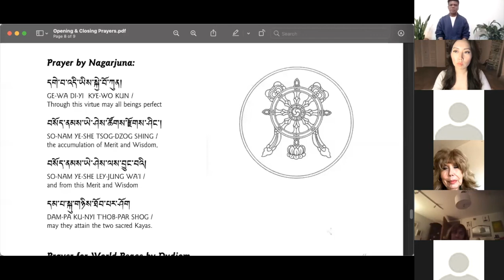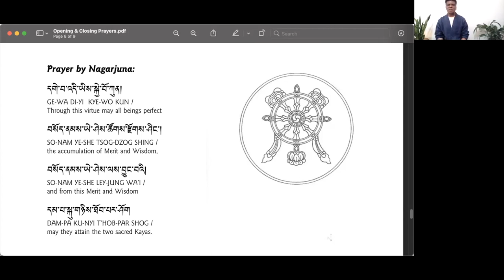Six Paramitas 3 – Patience: Releasing Resistance | meditation + talk | Thupten Phuntsok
This week we'll focus on the third paramita – Patience, a crucial quality in all areas of life as well as the development of the other paramitas. The pace of our modern world isn’t the most conducive to the development of this virtue — we live in a world that prizes efficiency, commodifies productivity, and expects immediate gratification. To cultivate patience requires us to deliberately carve out the space and intention as it depends on a radical change of attitude from the one society designed for us.

Patience walks alongside mindfulness because it asks us to be in the present and focus on what’s really happening, rather than barreling towards an expectation we have attachment to. It asks us to rest in non-attachment and possibility with ourselves, others, and our circumstances which are always changing.

Patience also gifts us the space to widen the aperture of our worldview, to have deeper appreciation for where we are, and connect with our inner wisdom. Through this quality, we cultivate tolerance for others to have their own ideas, perspectives, and prejudices. It teaches us humility, that we still have more to learn, and it asks us to let go and forgive. Patience allows our experiences and maturity to catch up to our actions, so we can live more aligned with who we want to be.

The development of patience is ultimately about our ability to stay open and willing, and fine-tuning our receptivity to the true nature of reality. Addiction to instant satisfaction, however superficial, and perpetual desire for more time fuels our impatience, but we should realize that there is no greater waste of time than resistance to truth.

Here Phuntsok goes into depth on the perfection of patience and how it also applies to our practice and goals — how to create balance so that we don't fall into complacency and laziness, nor leaping forward with impatience and attachment to a future view.

Chapters:
0:00 Introduction
3:53 Phuntsok's intro
4:50 Opening meditation
28:25 Teaching
1:33:40 Closing meditation